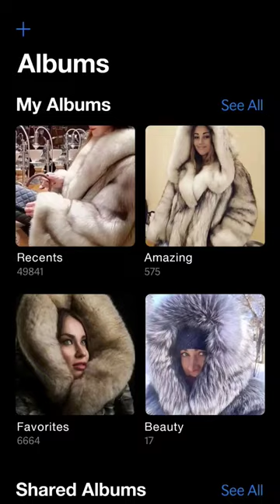Amazing Fur coat pics